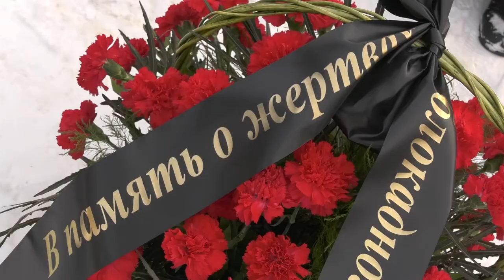76 лет со дня снятия блокады Ленинграда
Красные гвоздики на снегу и минута молчания у Вечного огня. После возложения цветов к мемориалу павшим в годы Великой Отечественной войны в администрации прошёл торжественный приём ко Дню снятия блокады Ленинграда.